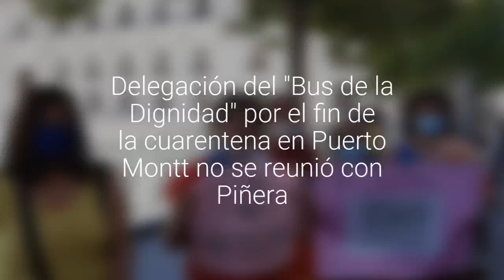Delegación del "Bus de la Dignidad" por el fin de la cuarentena en Puerto Montt no se con…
Fueron recibidos por el ministro de Economía Lucas Palacios.